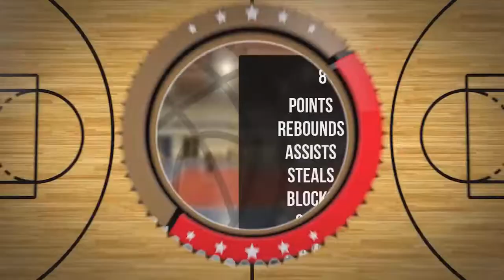Marcin Stojek Player Mixtape DC76 Brodnica 2022